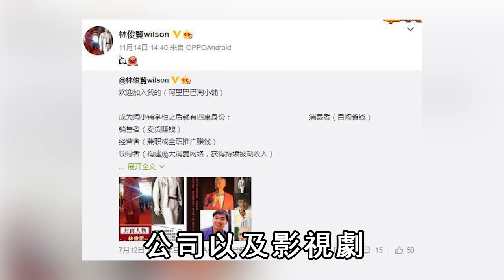香港第一美男老到認不出，爆紅時迷倒林青霞拋棄劉嘉玲，現61歲林俊賢染病近況太淒涼#林俊賢#林青霞#娛記太太